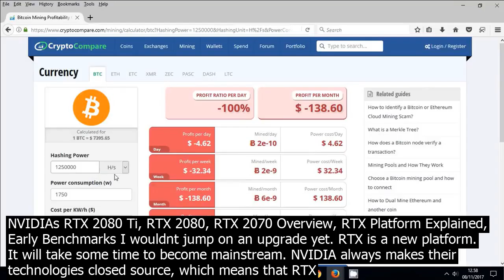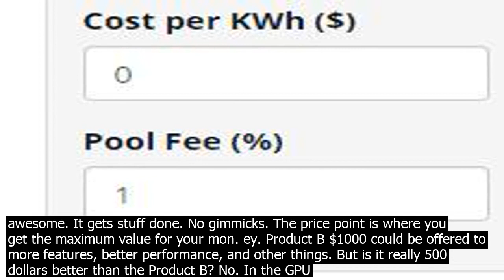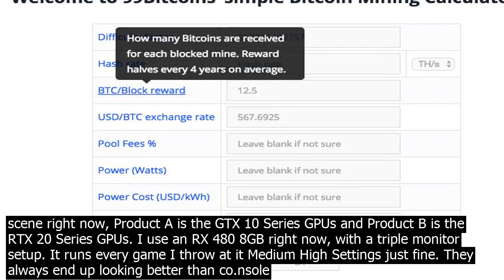The new nvidia gpu series bring back cry.pto mining bitcoin calculator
NVIDIAs RTX 2080 Ti, RTX 2080, RTX 2070 Overview, RTX Platform Explained, Early Benchmarks I wouldnt jump on an upgrade yet. RTX is a new platform. It will take some time to become mainstream. NVIDIA always makes their technologies closed source, which means that RTX could just end up becoming a gimmick and never become mainstream. And no, the new RTX 20 Series GPUs are NOT 6X Faster than the GTX 10 Series GPUs. The truth about 6X Faster Performance with NVIDIA Turing and RTX Ops It looks like the biggt and most unbelievable leak seems to have come out to be true – 6X Faster Performance is coming. But hold on there. Pascal GPUs are not designed to perform in RTX heavy wor.kloads. Turing GPUs are. This new Up to 6X Faster Performance is said keeping in mind the new NVIDIA exclusive, Turing based technologies. These include Real Time Ray Tracing, DLAA, Artificial Intelligence, Rasterization and others. They also measured the huge leap in a whole new performance metric known as RTX OPS instead of TFLOPS. Basically, the older GPUs which featured the Pascal architecture were NOT optimized for Ray Tracing applications, while the new RTX 20 Series GPUs are. And theyre comparing the old Pascal GTX 10 Series GPUs and the new Turing RTX 20 Series GPUs in RTX heavy wor.kloads and showing it off as 6X Faster Performance. This wor.ks very well for marketing, but it is illogical and very inappropriate to compare GPUs like this. In normal, non RTX based wor.kloads, the RTX Series GPU are probably not going to perform 6 times as faster as Pascal GPUs. Many hardware enthusiasts and people have big doubts about NVIDIA RTX. RTX Ops is not a universal or well known performance metric. From esportsport. We do have some early benchmarks from NVIDIA, where the RTX GPU performed 50pc better normally and 200pc better with DLSS. But, Ill be waiting for actual benchmarks from reviewers before judging the new GPUs. Still, lets assume the performance to be 30 50pc better in normal applications. Have you been noticing the prices of the older gen GTX 10 Series GPUs? Theyre about 50–60pc cheaper than before for the used market. The older GTX 10 Series GPUs dont feature the new Turing Architecture or support decent performance on Real Time Ray Tracing. But, in my hont opinion, all these new technologies brought by the new RTX Platform wont be adopted on a wide scale just yet and the graphics quality difference found is negligible. The used market of the GTX 10 Series GPUs is offering much more value than the RTX 20 Series GPUs right now. Think of it like this. You have a thousand dollars, you have two options   Product A costing $500 and Product B costing $1000. Product A $500 is awesome. It gets stuff done. No gimmicks. The price point is where you get the maximum value for your mon. ey. Product B $1000 could be offered to more features, better performance, and other things. But is it really 500 dollars better than the Product B? No. In the GPU scene right now, Product A is the GTX 10 Series GPUs and Product B is the RTX 20 Series GPUs. I use an RX 480 8GB right now, with a triple monitor setup. It runs every game I throw at it Medium High Settings just fine. They always end up looking better than co.nsole anyways and the immersion is amazing. I am probably going to upgrade to the 2nd gen RTX GPUs if RTX does get mainstream that is or the new AMD equivalent cards when they get released. But not right now. I dont feel its worth it.